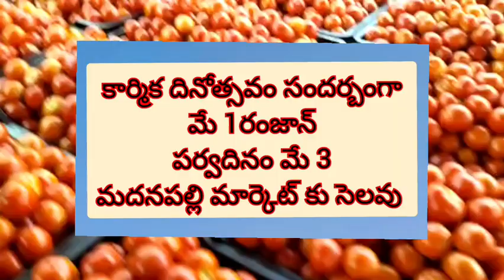28/04/22//ofter auction madanapalli big &small ctatse 🍅🍅price//@sayedshahataj2000